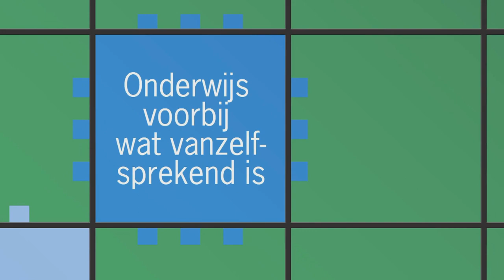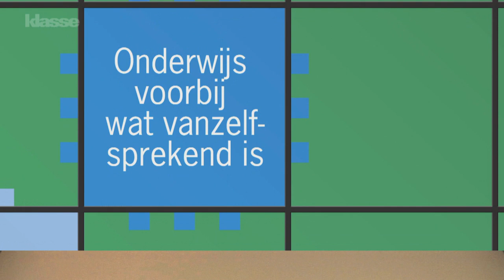Durf het leerplan overtreden: onderwijs voorbij wat vanzelfsprekend is (Rik Torfs)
'Ik heb het niet zo met leerplannen. Tenzij ze gemaakt zijn om te overtreden.' Aan de spreekstoel van deze aflevering van Driemaal Woordwaarde staat Rik Torfs, rector van de KULeuven. Voormalig politicus. Kerkjurist. Mediafiguur. In zijn eigengereide stijl gaf hij op de conferentie Educatie 3.0 zijn visie op onderwijs. 'Dikwijls wordt onderwijs gezien als iets dat ons klaarstoomt voor succes in het leven. Terwijl onderwijs er juist ook moet zijn voor mensen die niet slagen. Om te laten zien dat dat niet erg is.'

Wil jij zelf een conferentie, teachmeet en educafé organiseren op jouw school? EduCentrum helpt en ondersteunt. Deze Educatie 3.0 met Rik Torfs werd georganiseerd door Katrien Bernaerts en Joël Weyers op het Sint-Aloyssiusinstituut voor verpleegkunde in Lier.

Meer boeiende lezingen over onderwijs bekijken?